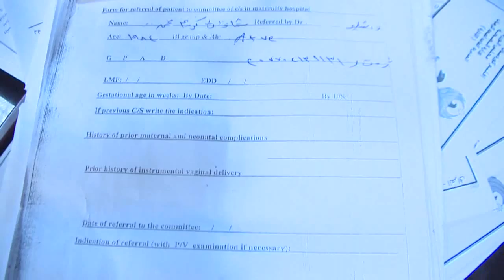ledwan d banaz la sar mrdni mnalaka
لیدوان دكتۆر به‌ناز له‌سه‌ر مردنی منالیك له‌ نه‌خۆشخانه‌ی شیره‌ی نه‌قیب له‌كه‌لار